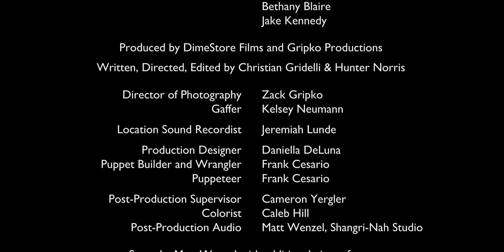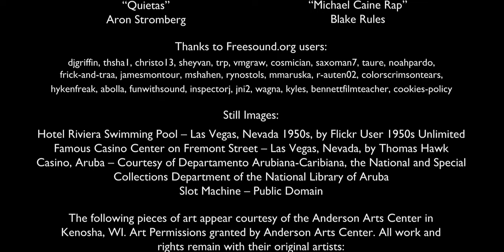Feeling vs Felt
A hand puppet appears from beyond to shake Edie out of her funk. Sometimes you just have to be polite and let ethereal puppets complete their mission, even if you’d rather wallow. Don’t think too hard about it, they said it’d be fun.

Written, Directed, Edited - Christian Gridelli & Hunter Norris
Produced by DimeStore Films & Gripko Productions

Edie ... Josie Rodriguez
Roulette Party Boy ... Jeremiah Lunde
Party Attendants ... Meggie Edwards, David Je, Bethany Blair, Jake Kennedy

Gaffer - Kelsey Neumann @kelseyneu
Post-Production Supervisor - Cameron Yergler @cyergler

Production Design - Daniella DeLuna, transluna.design/ @danielladeluna
Puppet Builder and Wrangler & Puppeteer - Frank Cesario @fantoccesario/

Music from:
Blake Rules @yeahokblake
Matt Wenzel
Daniel Murphy
Aron Stromberg